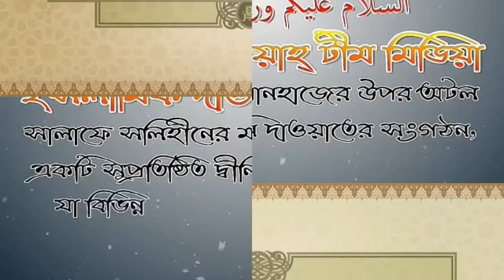এক মুসলিম অপর মুসলিমের উপর কতগুলো হক রয়েছে? শাঈখ মিজানুর রহমান মাদানী